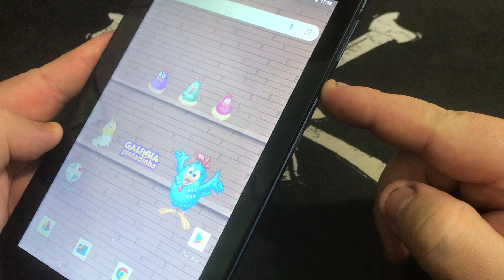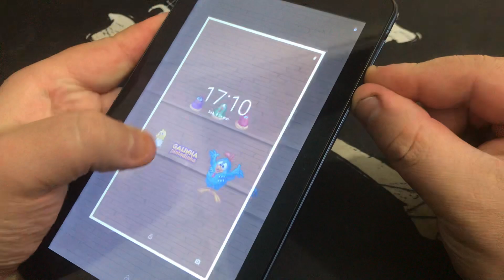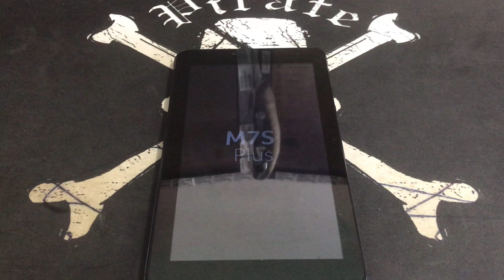Como Força Reinicio no Tablet Multilaser M7S Plus | Como Força Reinicialização Android8.1Oreo Sem PC